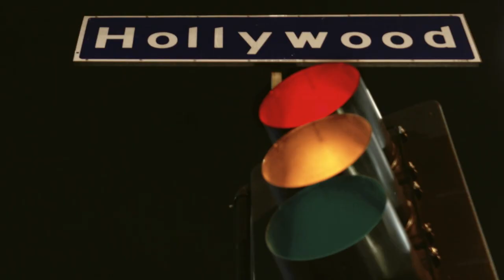For The Love of Jason Season 2 | Official Trailer (HD) | Premieres June 2 only on ALLBLK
It's about to get real... Check out the official trailer for Season 2 of For The Love of Jason — Premiering June 2 only on ALLBLK.

About For The Love of Jason:
FOR THE LOVE OF JASON  takes a fresh approach to showcasing the life of a 30-something bachelor, Jason, and his circle of drama-prone friends. In Season two, everyone will be forced to face the consequences of their actions, or in some cases – inactions.

Created by Trell Woodberry

For The Love of Jason Season 2 | Official Trailer (HD) | An ALLBLK Original Series